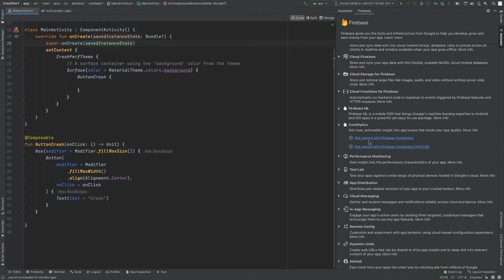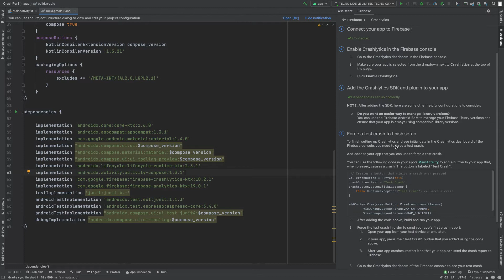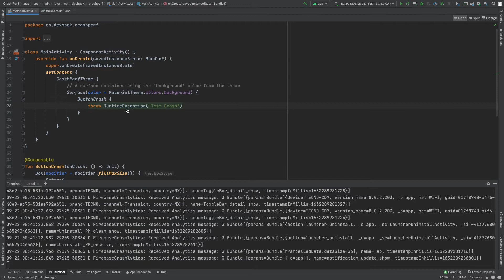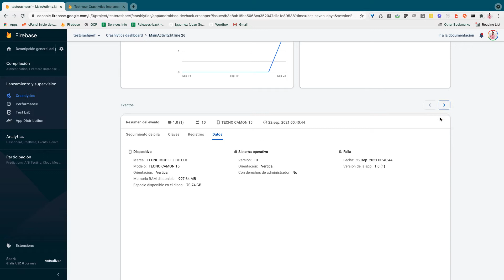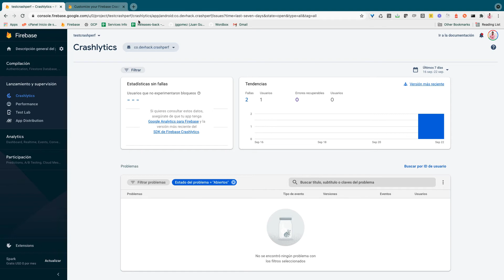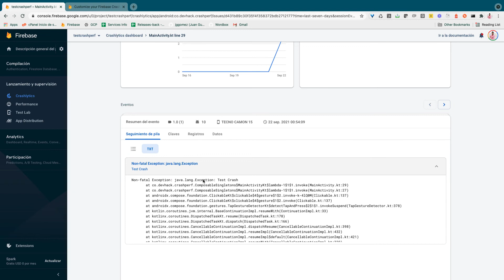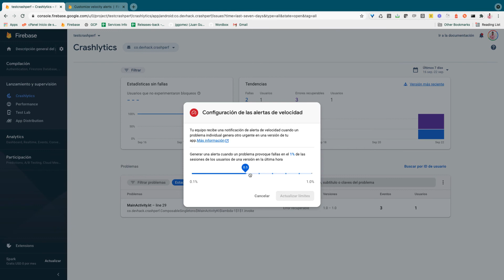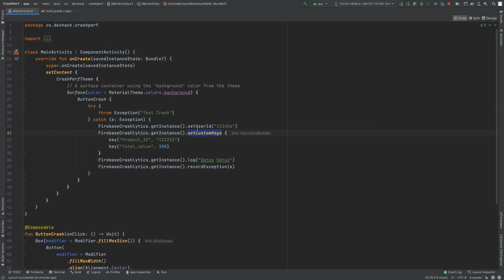Firebase Crashlytics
Quieres aprender sobre Firebase Crashlytics? pues en este video te explico a detalle cómo usar este servicio y lograr la estabilidad de tu app Android.